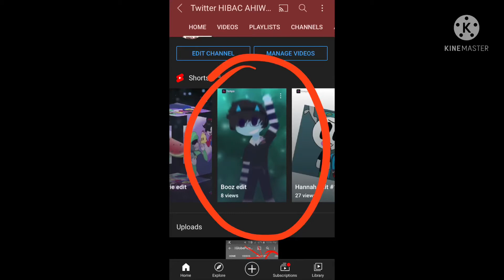For Booz the Blue Fish Boy (DESC)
I have Put back your edit